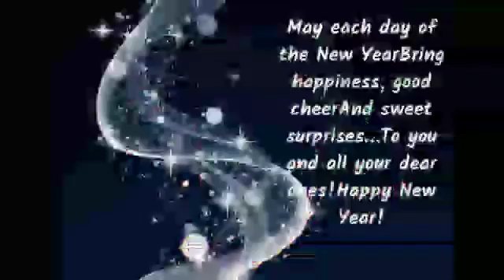Happy new year 2020